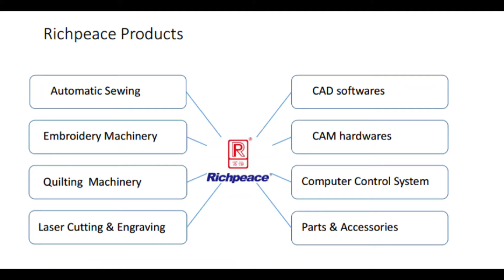Rotary Head Perforation-Embroidery-Sewing machine for leather upholstery interior automotive seating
Rotary Head Perforation-Embroidery-Sewing machine for leather upholstery, car interior, automotive seating, diamond stitching, bespoke car interior, high-end custom leather seat.
one rotary head--always positive stitch
one perforation head--6 blad size
one embroidery head--9 color embroidery
Three heads can work together to complete a pattern, can also work independently. the best upholstery machine ever!

Richpeace provides complete solutions for every industry. our advantage is that we have independently developed software and electric control system. Huge machine range and technical team enable us to produce a complete production line for you!